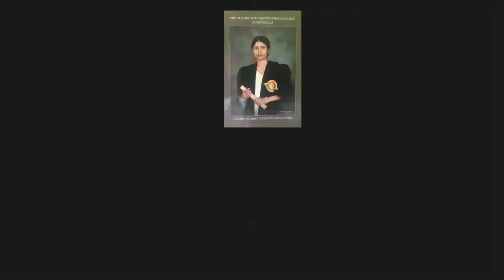pera pasal padam | poson poya day | pre school lesson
sinhala colours
pera pasal kriyakarakam
perapasal chitra
pera pasal guru puhunuwa
pera pasal guru puhunu patamala

pera pasal guru athpotha download

pera pasal lama geetha sinhala
pera pasal weda
pera pasal english
pera pasal natum
surangi teacher kathandara
pera pasal english

sinhala colours
perapasal chitra
sinhala ilakkam